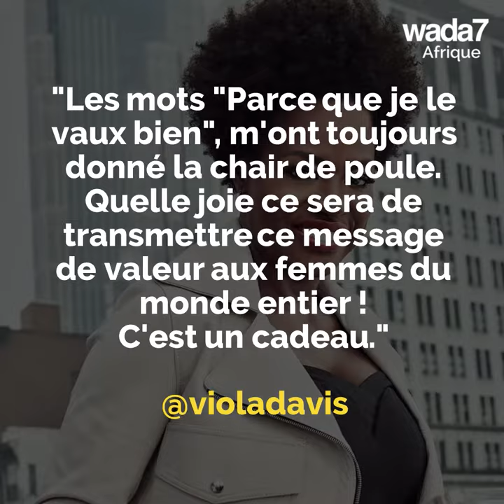Viola Davis est la nouvelle égérie d'une grande marque 😍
Viola Davis devient la nouvelle égérie d'une grande marque française 😍